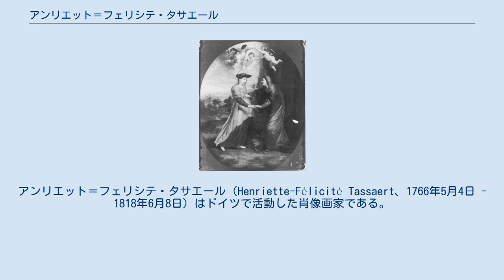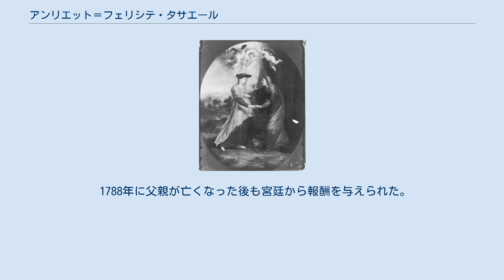アンリエット＝フェリシテ・タサエール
アンリエット＝フェリシテ・タサエール（Henriette-Félicité Tassaert、1766年5月4日 - 1818年6月8日）はドイツで活動した肖像画家である。
父親のジャン＝ピエール＝アントワーヌ・タサエールはアントウェルペン出身の彫刻家で、母親はフランス人のミニアチュール画家のMarie-Edmée Moreauであり、母親から絵画を学んだ。
1775年に父親がプロイセン王国の宮廷彫刻家になるため、家族はベルリンに移った。
ベルリンで父親の同僚のベルリンの美術アカデミーの画家ヨハン・フリッシュやアントン・グラーフ、版画家のダニエル・ホドヴィエツキらに学んだ。
国王フリードリヒ2世の肖像画も描くようになった。
 ドレスデンでの修行を望んだが、国王は許可を与えず、国王が亡くなった後、1787年にドレスデンに6ヶ月滞在し、女性パステル画家、ディングリンガー(Sophie Friederike Dinglinger :1736–1791)の邸で学び、ドレスデンの美術館で巨匠たちの作品を模写して修行した。
ベルリンのアカデミーに作品を送り、名誉会員になった。
 1788年に父親が亡くなった後も宮廷から報酬を与えられた。
1816年までアカデミーの展覧会に出展した。
1792年にフランスの法律家と結婚した。
油絵具やパステルで多くの肖像画を描いた。